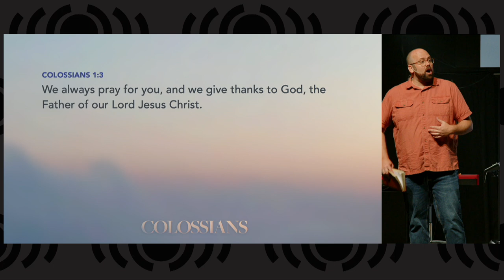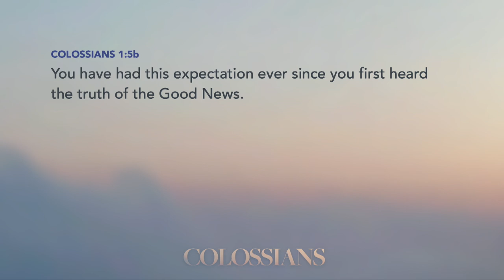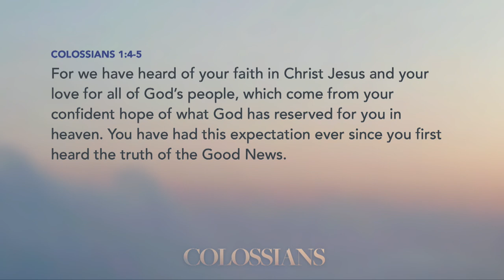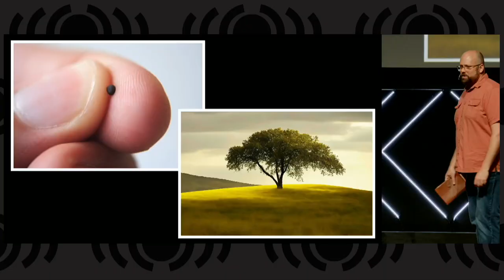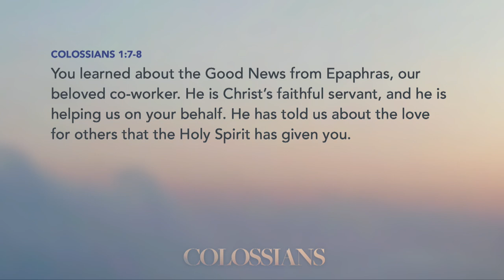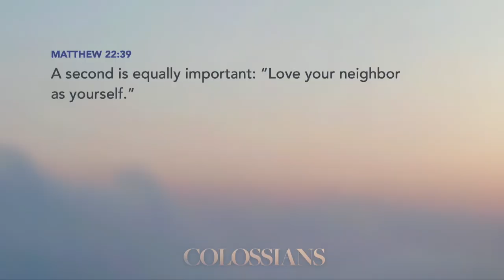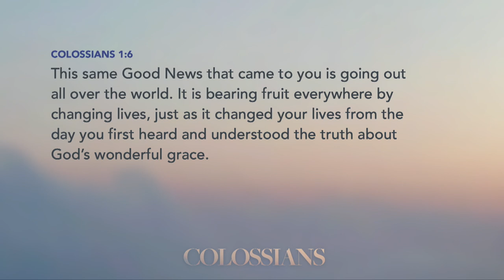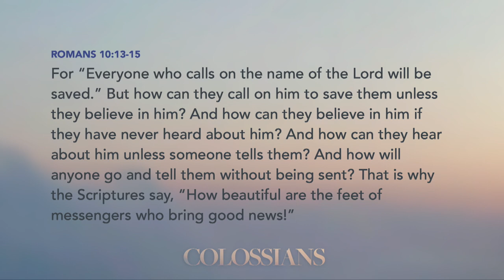Colossians - The First Steps of the Gospel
Today we will hear the second part of our 12-week study of the book of Colossians, where we learn more about the four-part cycle of spreading the gospel as Paul encouraged the church in Colossae to do.